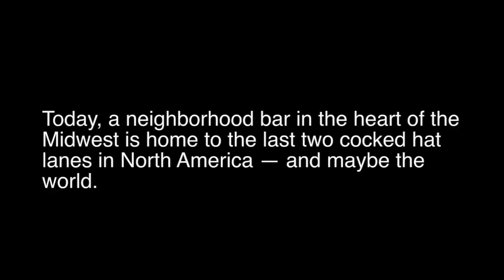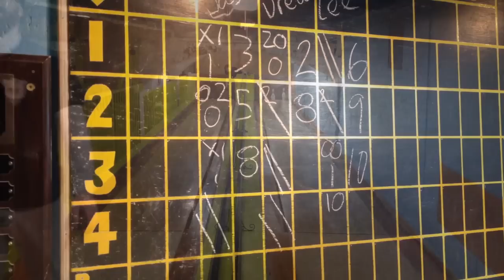Cocked Hat bowling, the Corner Bar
The last two remaining cocked hat lanes in St. Charles, Missouri.